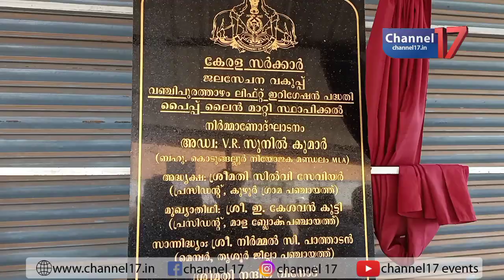വഞ്ചിപ്പുരത്താഴം ലിഫ്റ്റ് ഇറിഗേഷൻ പൈപ്പ് ലൈനുകൾ മാറ്റിസ്ഥാപിക്കുന്നു കുഴൂർ പഞ്ചായത്തിൽ വഞ്ചിപ്പുര